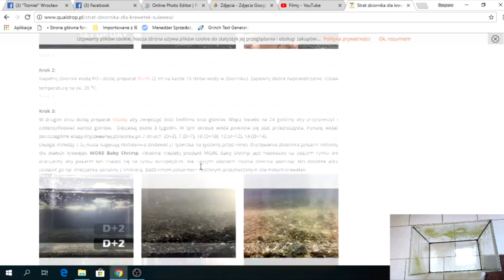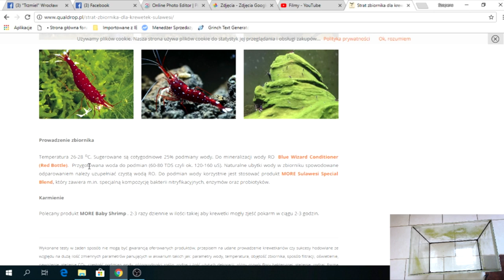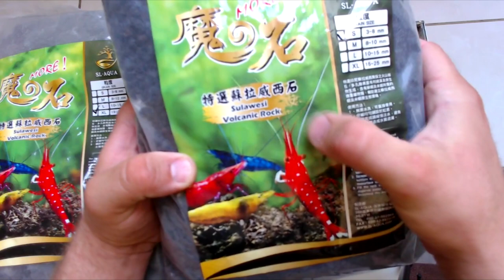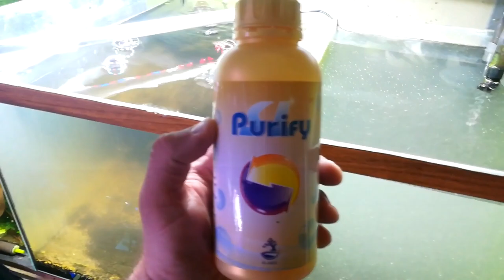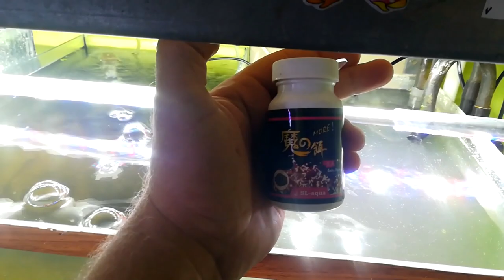Zakładamy Sulawesi - zbiornik na nowo by SL-AQUA Style